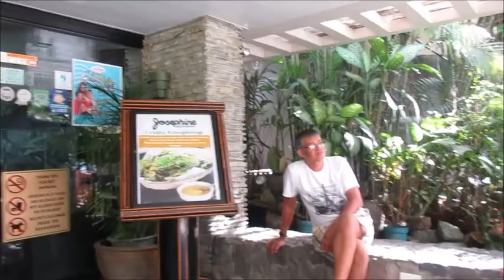JOSEPHINE'S RESTAURANT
Sending out invites and lunch at Josephine's Restaurant in Tagaytay City.